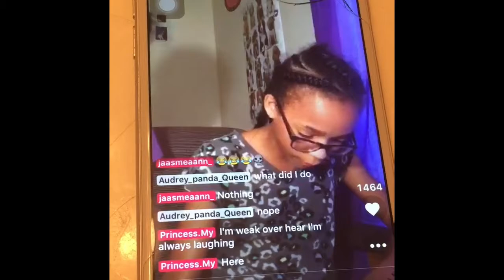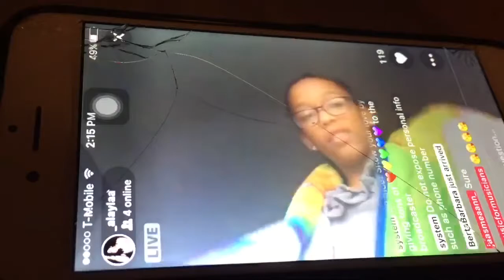Reacting To Princesshayhay Exposed ??? ~ Princesshayhay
Hey my princesses and princes how are you all doing ?
 I'll be posting every Thursday and Sunday or just Sundays
Did you read my background photo it says "ever" not every did I get you there ?

Go watch my last video right here !

👑👑👑 STALK ME 👑👑👑

musically ~ itsyagirl.hayhay

Questions ? Well I got answers !

what do I use to film • my IPhone

what phone do I have • IPhone 7